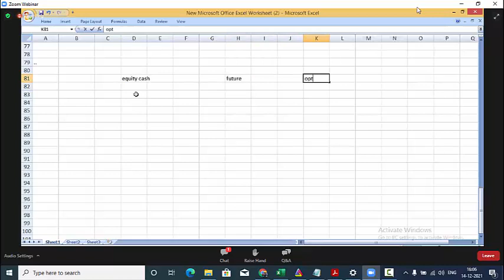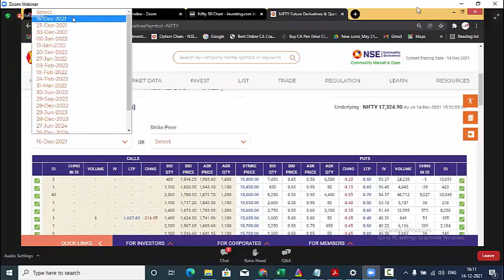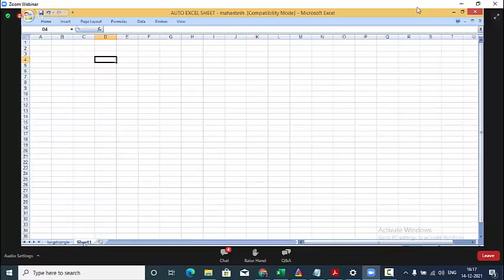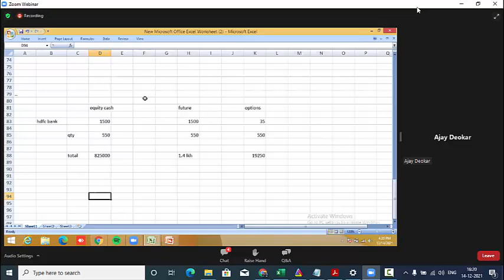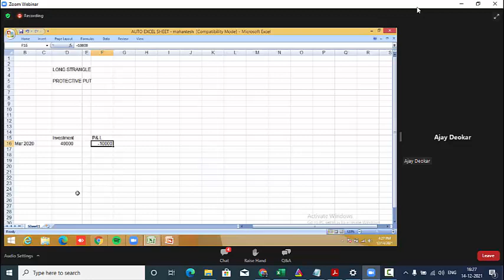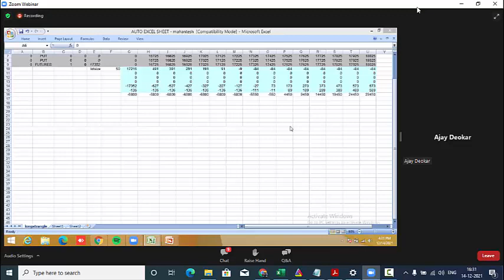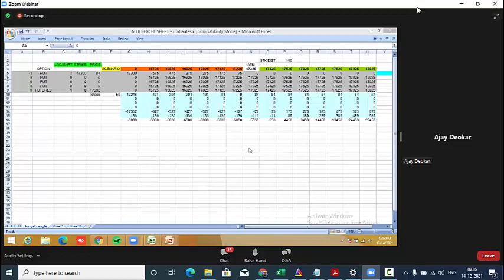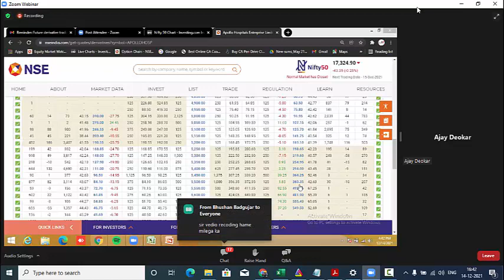Alice Blue Webinar | DERIVATIVE Best Strategy for Futures and Options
Once again I attended an Alice Blue webinar recently and thought that I will share the recording of the same with my viewers. Here the presenter has discussed derivative and the best strategy for futures and options.

Earning through future and options is considered as the limited loss and unlimited profit segment in the equity market. That is why if you know the best strategy for futures and options it will definitely earn you profit. We shall also emphasize derivative as well. In order for you to fully comprehend the derivative part. Understanding the value of the underlying asset is important. Alice Blue webinar is famous for its explanation skills. It will make you understand it clearly.

If you are keen to learn about derivative and want to invest through the best strategy for futures and options to earn more and more profit from the market, then this Alice Blue webinar is going to be very informative for you. So keep on watching. I hope this third-party webinar will be helpful to my channel viewers.

Traders trading under me can also be a part of my trading team by opening a Trading and Demat account under me. Whatsapp your name, mobile number, and email to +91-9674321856.
Join this Telegram Channel where you will get stock market training books and videos
Join this Telegram Channel where you will get trading calls from top stock brokers